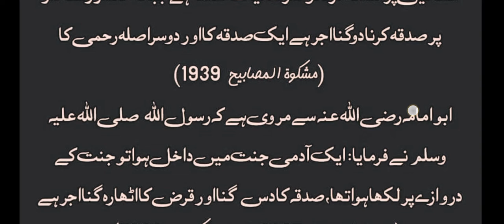HAZRAT MUHMMAD SAWS KA FORMAN / HADEES NABVI /ABID RAJA CHANEL #